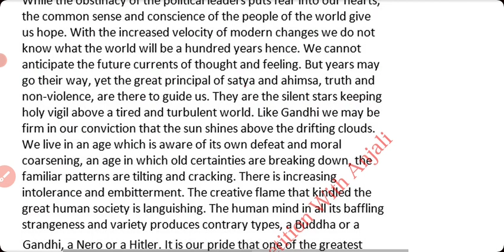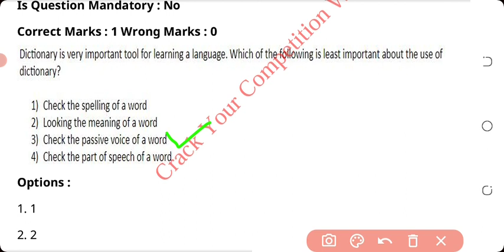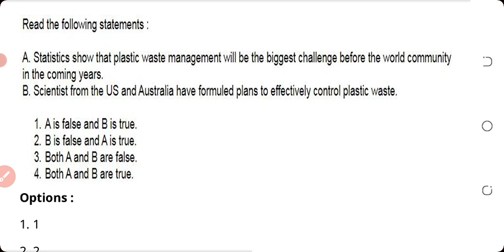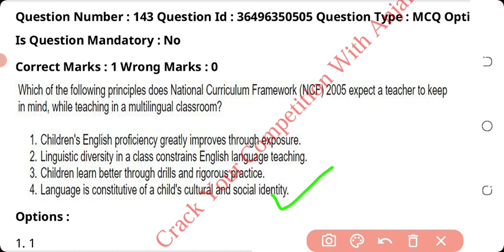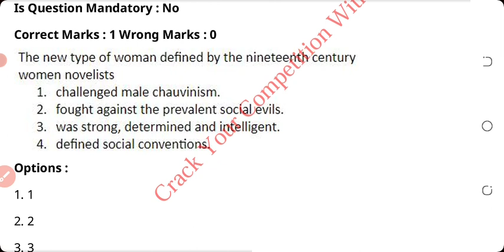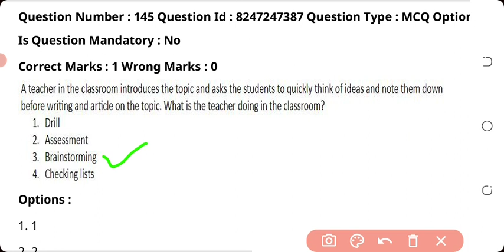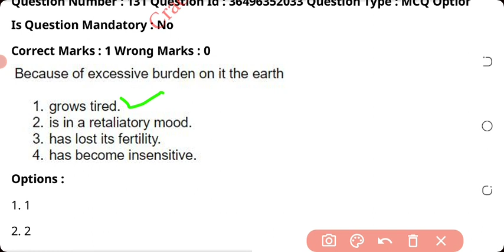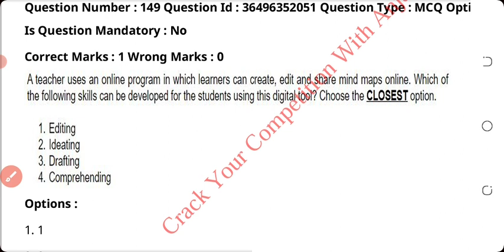CTET 2022-23||CTET ENGLISH PREVIOUS YEAR QUESTION PAPERS JAN-2022||MAIRATHAN CLASS||ENGLISH PAPER-I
TARGET CTET 2022-23|| ENGLISH MAIRATHAN CLASS|| PREVIOUS YEAR QUESTION PAPERS 06, 07, 08, 10 JAN-2022|| ENGLISH & PEDAGOGY FOR CTET||ENGLISH & PEDAGOGY PAPER-I||